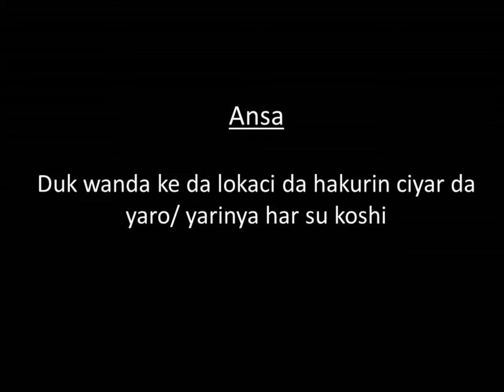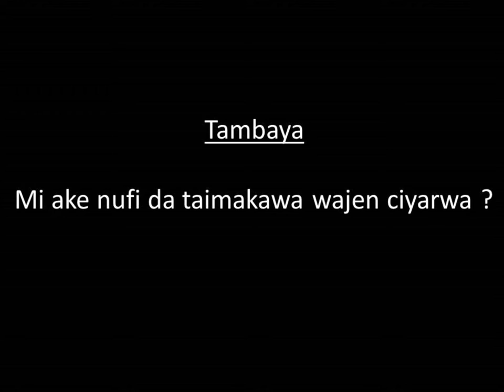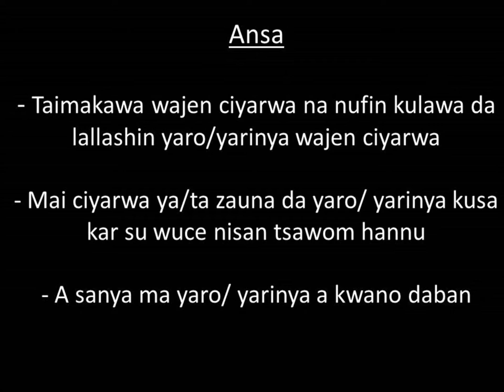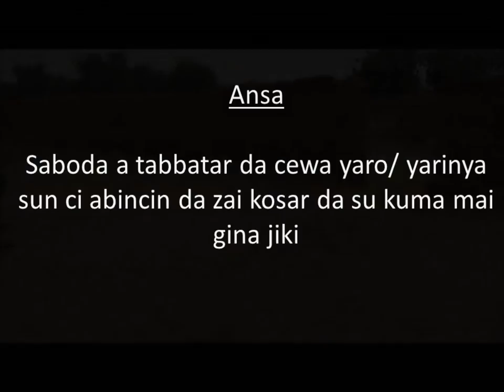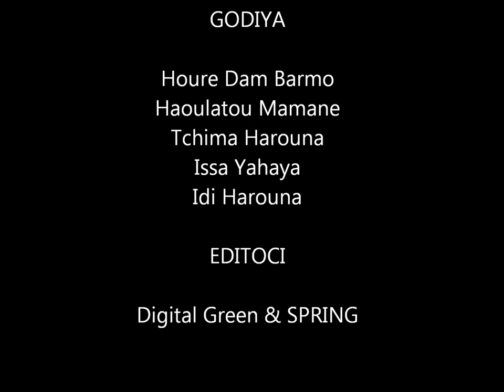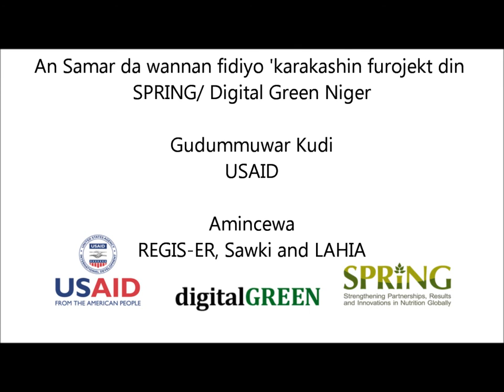Responsive feeding is possible